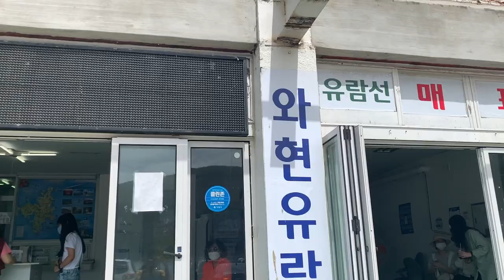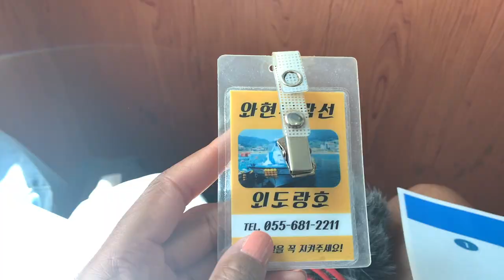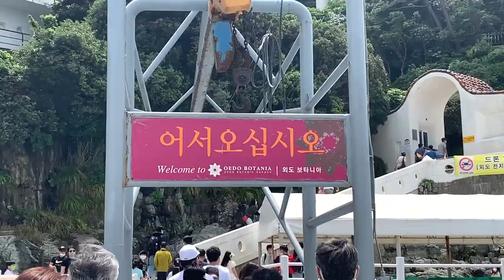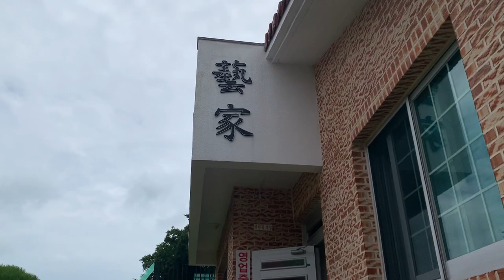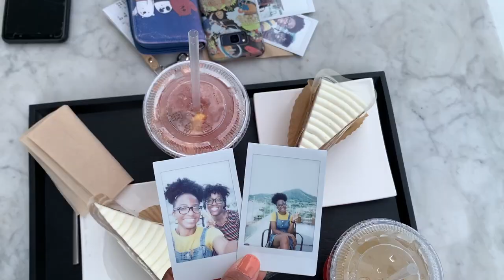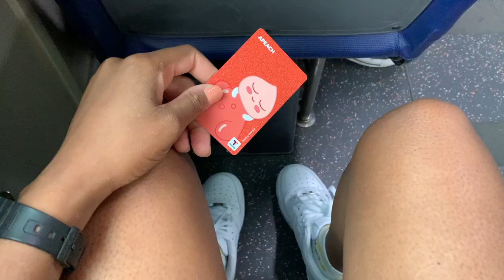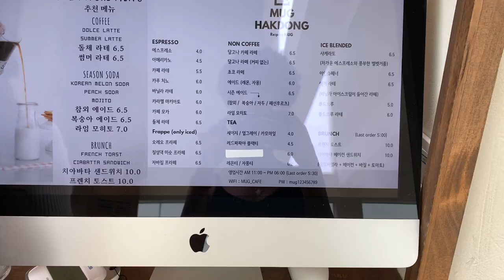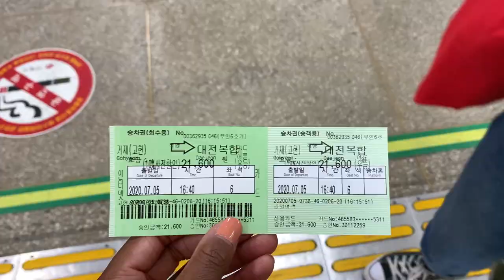geoje island korea travel VLOG 🌊✨ // oedo island, windy hill, maemiseong 거제도여행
save some coins!

- SENTBE send money to your home bank account from korea, ₩5,000 off: US3
- YESSTYLE get $$ off code: HEYITSANNE5

*some of the links above may contain affiliate links. if you purchase a product using my link, i may receive a small commission which really helps out my channel (thank you!♡♡♡)

filmed on iphone xr, edited with final cut pro x